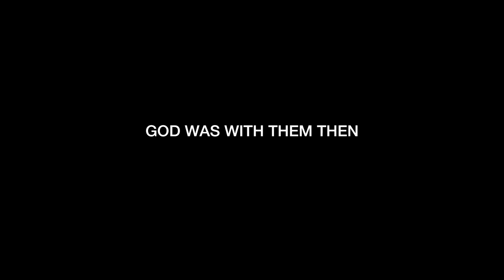Broken Hallelujah Acoustic - Mamertine Prison in Rome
This acoustic performance of Broken Hallelujah was filmed inside of the Mamertine Prison in Rome, where the apostles Peter and Paul were once imprisoned. God was with them then and He is with us now!